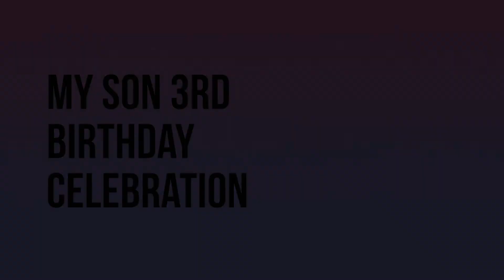Simple 3rd birthday celebration of my son